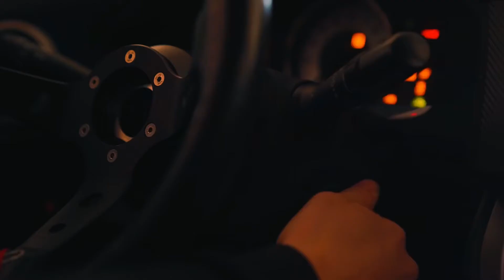MP Tib FLEX